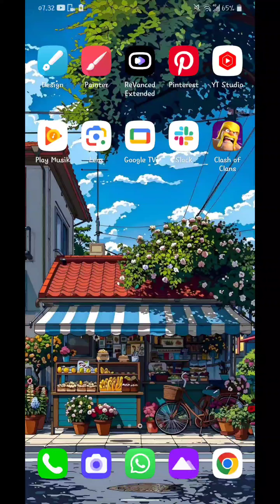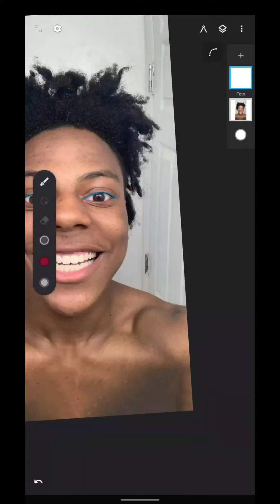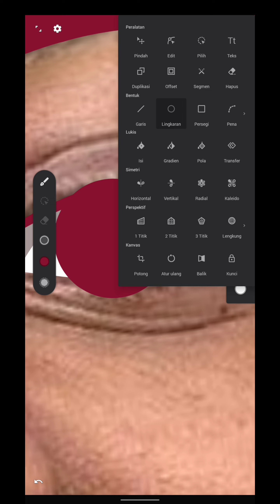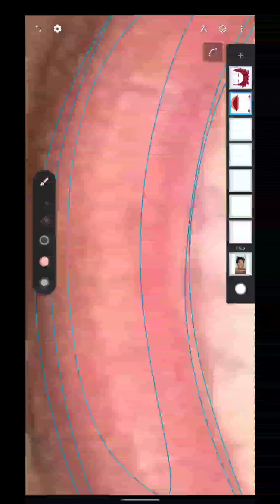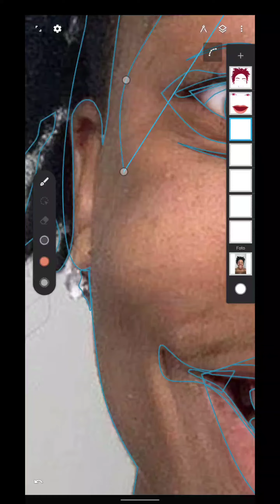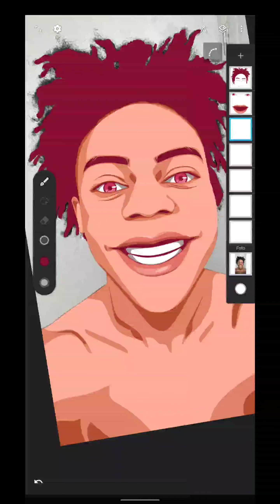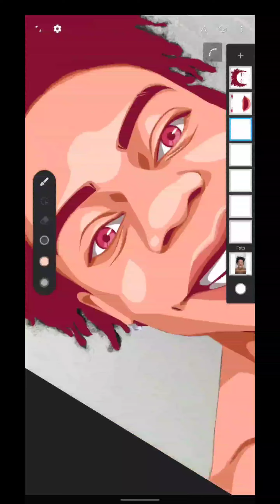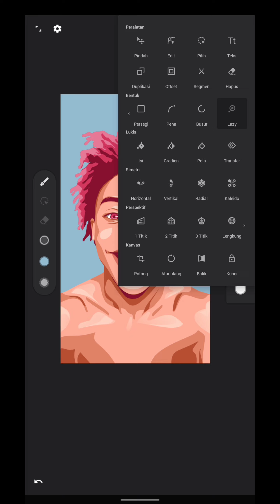IShowSpeed cartoon - how to make vector art on android - tutorial vector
untuk tutorial lainnya silahkan cek aja ya

untuk gift free vector silahkan dm

fungsi dan cara penggunaan tool infnite design